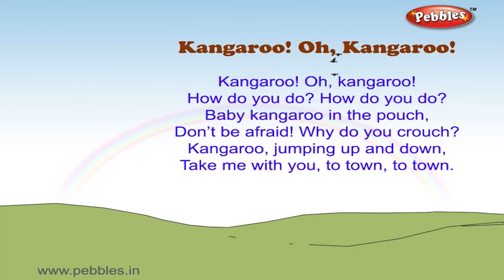Kangaroo | Nursery Rhymes With Lyrics | Nursery Poems | 3D Nursery Rhymes For Children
Pebbles present, Kangaroo Oh Kangaroo 3D Nursery Rhymes with Lyrics For Kids. Nursery Poems in 3D Animation.

Nursery Songs,
Animal Sounds

3D Nursery Rhymes Vol 1 Contains the Following Rhymes
1) Five Little Soldiers
2) Wee Willie Winkie
3) Little Jack Horner
4) Johny Johny
5) My Band
6) Jack & Jill
7) Hot Cross Buns
8) One Two Buckle My Shoe
9) After a Bath
10) Little Bo Peep
11) Christmas Bells
12) Hickory Dickory Dock
13) Engine Number Nine
14) Little Miss Muffet
15) London Bridge
16) Ding Dong Bell
17) Number Rhyme
18) Baa Baa Black Sheep
19) The Clock
20) Ring A Ring A Roses
21) Yankee Doodle
22) Teddy Bear
23) Rock A Bye Baby
24) Lolly Pop
25) Me An Apple
26) Tooth Brush
27) Humpty Dumpty
28) Two Little Dicky Birds
29) Goosey Goosey Gander
30) I Am A Little Teapot
31) The Dog Says
32) To Market
33) Pussy Cat
34) Rain Rain Go Away
35) Mummy's Gone To London
36) Twinkle Twinkle
37) Chubby Cheeks
38) Mickey Mouse
39) Mary Had A Little Lamb
40) Simple Simon

3D Nursery Rhymes Vol 2 Contains the Following Rhymes
1) ABCDEFG
2) Bits of Paper
3) I Have a Pretty Dolly
4) I Hear Thunder
5) Kites Kites
6) Ninny Nanny Netticoat
7) Puff A Train
8) Quick Quick Quick
9) Six Little Ducks
10) Up In The Dark Sky
11) Violin Violin
12) Way Up In The Apple Tree
13) Zebra
14) We Are Indians
15) The Dog Says
16) Old MacDonald
17) Lucy Locket
18) Tom The Pipers Son
19) Bend Bend
20) Pit Pat Well A Day
21) Rat A Tat
22) My Jack In The Box
23) Bubbles
24) Donkey Donkey
25) Mr Bunny Rabbit
26) Elly The Elephant
27) Up Up Up
28) Yellow Yellow
29) Jingle Bells
30) Clap Your Hands
31) Cobbler Cobbler
32) Are You Sleeping
33) Dip Dip Dip
34) Pat A Cake
35) Mistress Mary
36) Ten Little Fingers
37) Look Look
38) Where Do You Come From
39) Row Row
40) Incy Wincy Spider

3D Nursery Rhymes Vol 3 Contains the Following Rhymes
1) My Red Balloon
2) Round and Round
3) Xmas Tree Very Pretty
4) The Sun Shines
5) Where Are You Going
6) Quick Quack Quick
7) Hop a Little Jump a Little
8) Knock Knock Knock
9) Mix a Pan Cake
10) One Little Two Little
11) Here We Go Round
12) The Sounds That I Can Hear
13) The Action I Can Do
14) Vans Vans Vans
15) Ten Little Firemen
16) Look At The Moon
17) Neddy Had Nine Teddies
18) Miss Molly
19) Rub a Dub Dub
20) Jaggi The Joker
21) Kangaroo Oh Kangaroo
22) The "G" Song
23) Family
24) Prayer
25) The Cat
26) See Saw
27) Washing Day
28) What Can I Do
29) Knock At The Door
30) Bells
31) Old Mother Hubard
32) Hey Diddle Diddle
33) Diwali
34) Daffy Dilly
35) Rabbits Rabbits
36) George Porgie
37) Little Little Monkeys
38) Good Morning Miss
39) Doctor Foster
40) Lady Bird